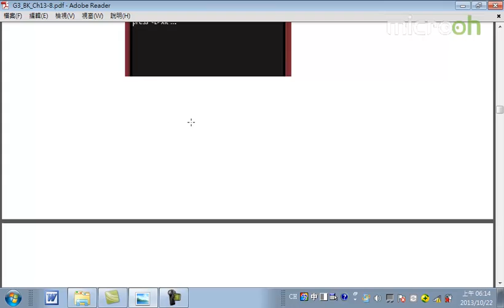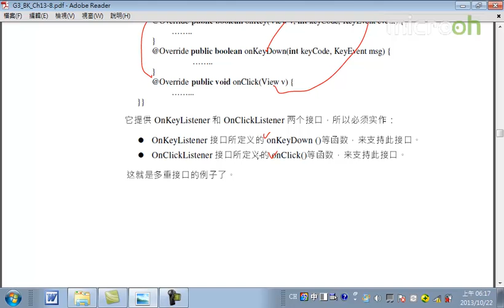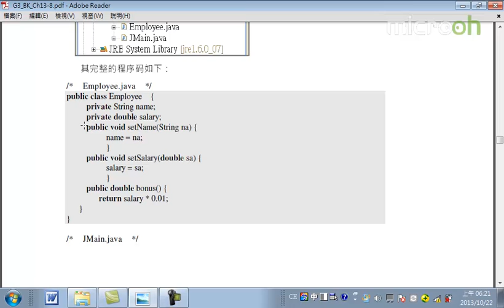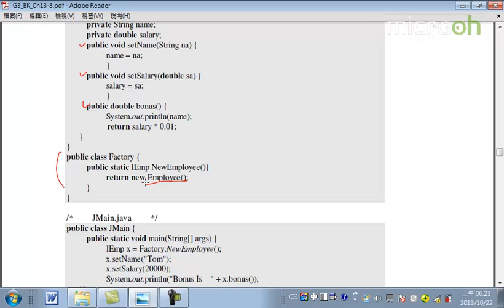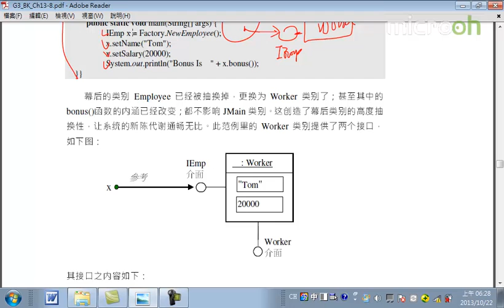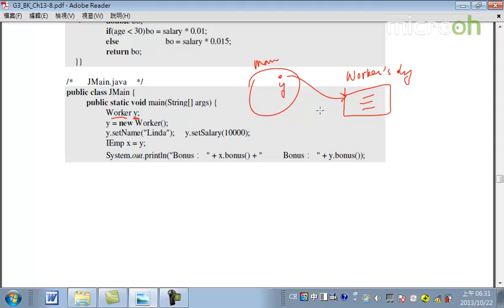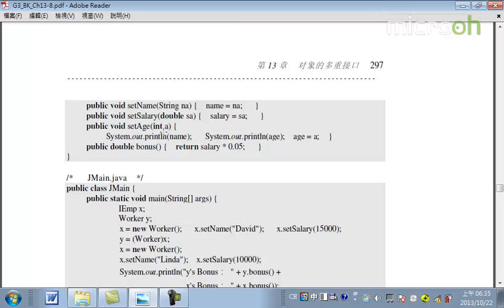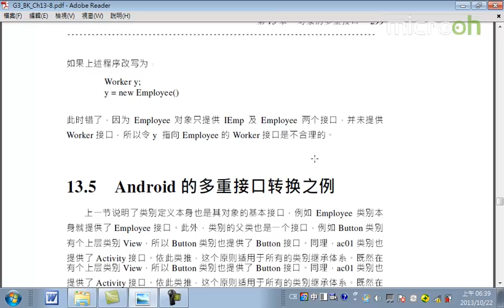Android面向对象技术54 多重接口 b